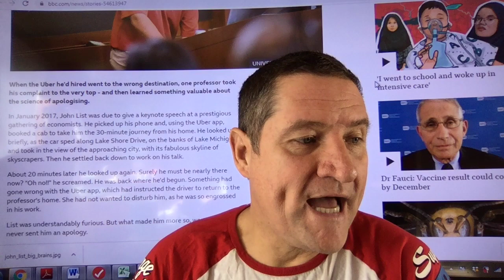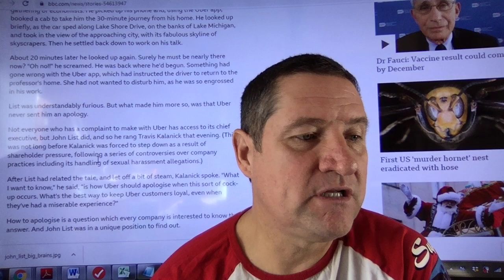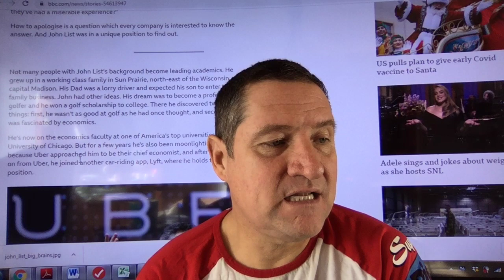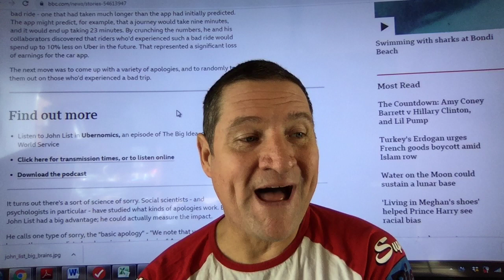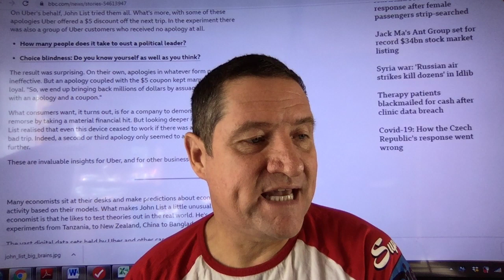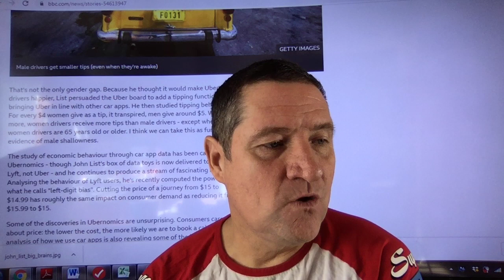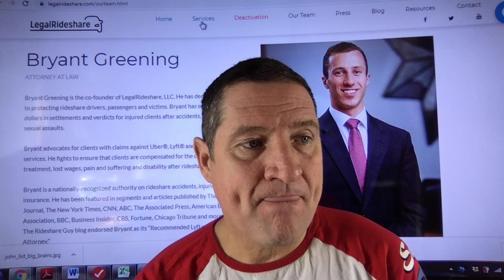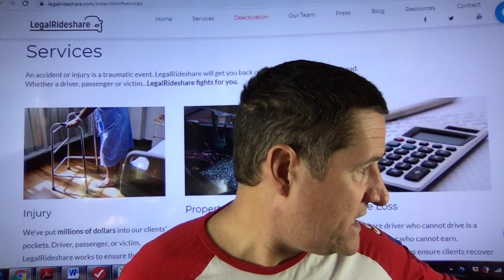Where John List failed horribly.The man who taught Uber how to say SORRY. Chief Economist Uber &Lyft